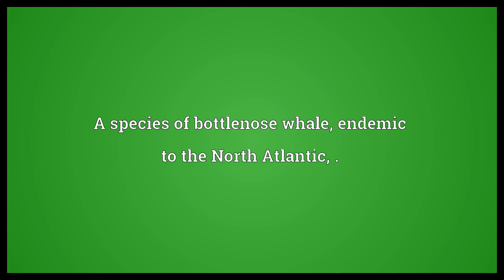Northern bottlenose whale Meaning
Video shows what northern bottlenose whale means. A species of bottlenose whale, endemic to the North Atlantic, ..  Northern bottlenose whale Meaning. How to pronounce, definition audio dictionary. How to say northern bottlenose whale. Powered by MaryTTS, Wiktionary